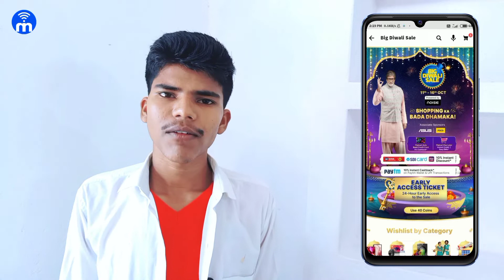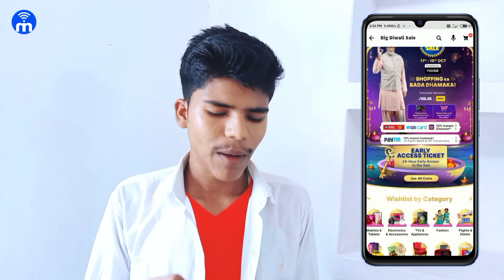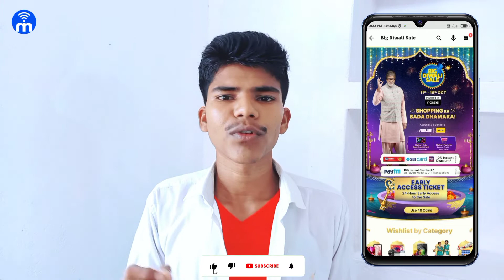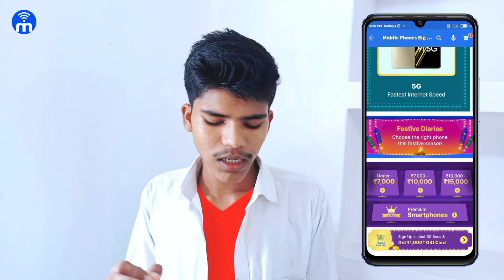Flipkart Big Diwali Sale | Flipkart Big Diwali Sale 2022 | Flipkart Big Diwali Sale Date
hello friends is video me mai aap se baat kiya hu Flipkart big Diwali sale ke confirmed date offers ke bare me to aasa krta hu ki aap ko ye video pasand ayega
Video Highlights:
00:00 Introduction
0:34 Flipkart Big Diwali Sale 2022
Query:
• 1) Flipkart Big Diwali Sale

2) Flipkart Sale Kab Chalu Hoga?

3) Flipkart Big Diwali Sale Date

4) Flipkart Big Diwali Sale Bank Offer

5) Flipkart Big Diwali Sale 2022

//About me:
AAJAO!